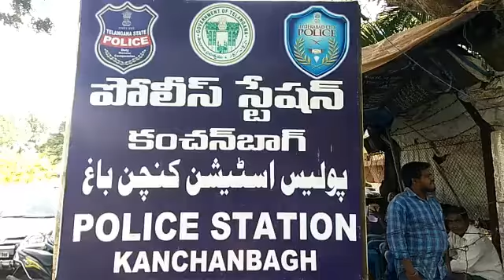ధర్నాలో అరెస్ట్ ఐన కాంగ్రెస్ నాయకులను విడుదల చేయించిన శ్రీధర్ బాబు,భట్టి | T Cong Leaders | MN Times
తెలంగాణ ప్రజలు మేల్కొన వలసిన అవసరం ఉంది. మేల్కొండి. పోలీస్ లతో బంద్ ను అణచి వేయాలని చూస్తున్నాడు. న్యాయ స్థానం రాజ్యాంగ పరంగా నడుస్తున్నాయి.
న్యాయ స్థానాలు లేకపోతే మన  పరిస్థితి దారుణంగా ఉండేది. ఆర్టీసీ కార్మికులతో చర్చలు చేయాలి.  kk కార్మిక పక్షపాతి అన్నాడు కదా.. ఆయన కూడా అరెస్ట్ అయ్యారు అనుకుంటా.
@ శ్రీధర్ బాబు ఎమ్మెల్యే.
 NSUI వెంకట్ ను పోలీస్ లు కొట్టారు. దానిని ఖండిస్తున్నాం. సీఎం ఆదేశాల మేరకు మా కార్యకర్తలపై దాడులు చేస్తున్నారు. 48 గంటలు అధికారులతో చర్చలు చేసే బదులు ఆర్టీసీ కార్మికులతో చర్చలు చేస్తే ఆర్టీసీ కార్మికుల సమస్య పరిష్కారం అయ్యేది.
 ఉద్యమం లో ఉన్న హరీష్ రావు, KTR, ఈటెల రాజేందర్ ఎందుకు ఆర్టీసీ సమ్మెపై ఎందుకు మాట్లాడడం లేదు. ఆర్టీసీ కార్మికులతో మాట్లాడి వాళ్ల సమస్యలు పరిష్కారం చేయాలి. పోలీస్ రాజ్యం నడుస్తుంది.
@అంజన్ కుమార్ యాదవ్.సిటీ ప్రెసిడెంట్.
 ఆర్టీసీ ఉద్యమంలో ఇద్దరు  చనిపోయారు. అయిన ఈ దగా కోరు ముఖ్యమంత్రి కి చలనం లేదు. ఆర్టీసీని ప్రభుత్వం లో విలీనం చేయాలి.